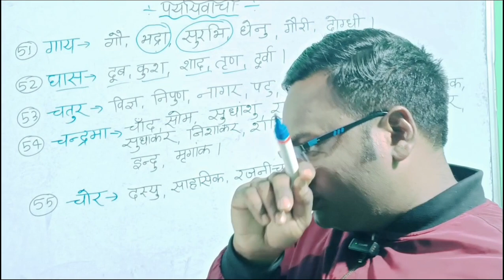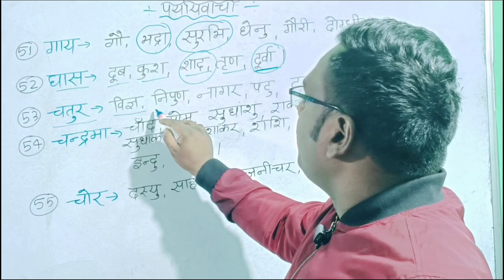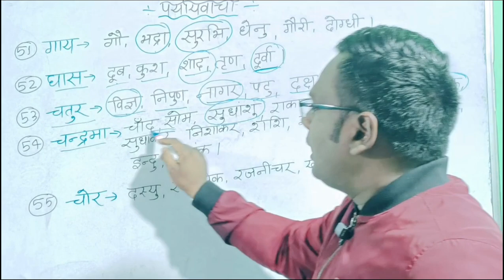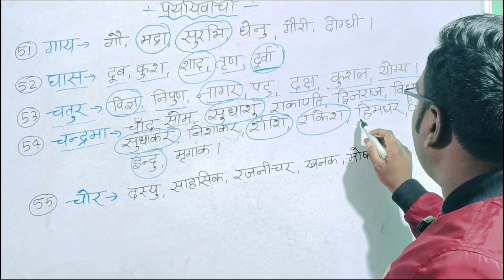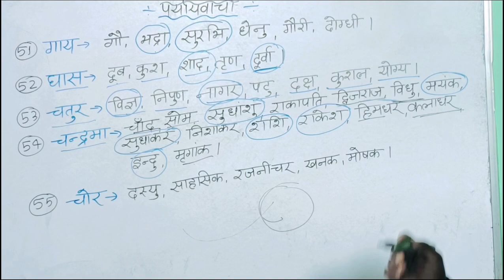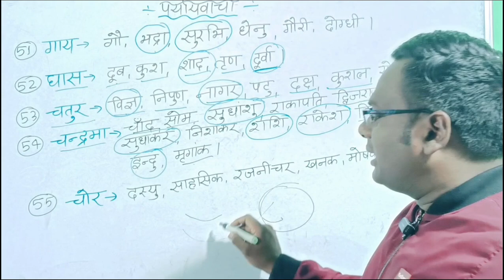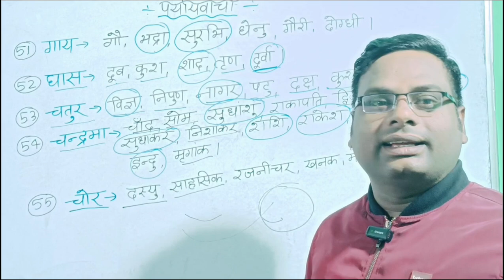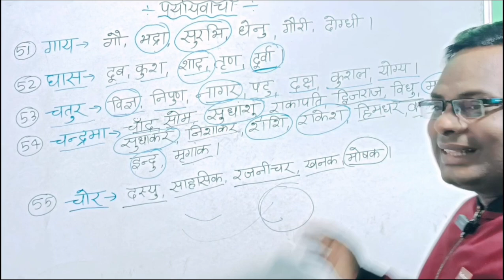पर्यायवाची शब्द/Paryayvachi Shabd/ Up B.Ed/Navoday vidyalay#jnvst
पर्यायवाची शब्द/Paryayvachi Shabd /हिंदी व्याकरण

up police 2024
Up police hindi 2024
paryay
paryayvachi shabd
paryayvachi
paryayvachi shabd in hindi trick
पर्यायवाची शब्द
paryayvachi shala
papa hamar duniya p.. Learner's Activity
paryayvachi shabd kise kahate hain
paryayvachi shabd 10
paryayvachi story
paryayvachi shabd up police constable
up police 2024
paryay
paryayvachi shabd
paryayvachi
पर्यायवाची शब्द
paryayvachi shala
paryayvachi shabd 10
paryayvachi story
best hindi vyakaran book for competitive exams
best hindi vyakaran channel
best hindi vyakaran teacher
best samanya hindi book
UPSI Hindi
UPSSSC Hindi
UP Lekhpal Hindi
UPPSC Hindi
UP RO/ARO Hindi
UPSC Hindi
MPSI Hindi
MPPSC Hindi
Rajasthan SI Hindi
REET Hindi
UP Police
UP TET Hindi
NET/JRF Hindi